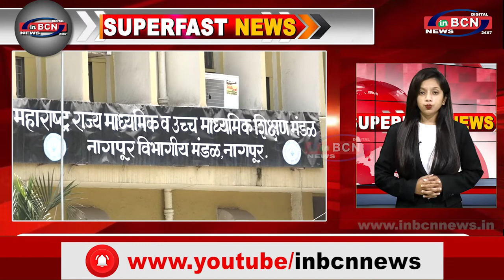SUPER FAST NEWS 16th JULY | INBCN NEWS